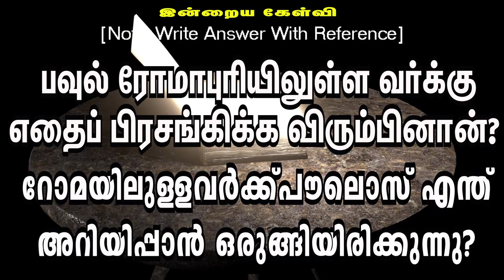🅳🅰🅸🅻🆈 🅱🅸🅱🅻🅴 🆀🆄🅸🆉 || தினசரி கேள்வி பதில் நிகழ்ச்சி || 25.10.2024